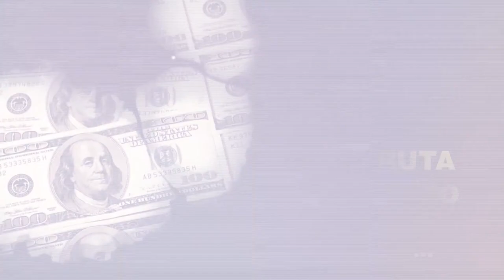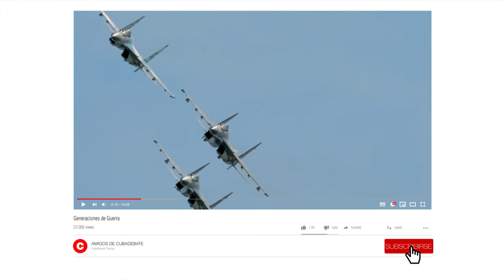G5G: La Guerra de Quinta Generación, un conflicto multidimensional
Ya los estados no son los únicos implicados en combatir. Ahora celulares y computadoras pueden protagonizar ofensivas.

Las Guerras de Quinta Generación resultan una realidad cotidiana en varios países. No son exclusivas de los ejércitos, ni se hacen solamente con armas de fuego. Entidades estatales y no estatales en forma de redes, individuos súper empoderados y grupos dirigen agresiones totalmente nuevas en el mundo de los conflictos.

Se mantiene como estrategias de generaciones anteriores el desgaste sistemático y la aniquilación fulminante con el uso de tropas militares.

Pero se suman los ciberchoques con el uso masivo de hackers, campañas de desinformación y propaganda para el desgaste de la voluntad política y la parálisis del sistema social.

Las Guerras de Quinta Generación al no ser necesariamente entre dos estados implican el uso de ataques terroristas, la estimulación de la delincuencia y guerra de desinformación.

Todos usados de forma combinada para alcanzar los objetivos políticos a costo muy bajo si se compara con las campañas militares que se llevaban a cabo hasta la Segunda Guerra Mundial.

Las Guerras de Quinta Generación tienen características muy distintas a las anteriores. Por ejemplo, son irrestrictas y ya que no pueden regularse a través de métodos tradicionalmente militares. Ahora, la diplomacia, la amenaza, el ataque a civiles y sus instalaciones, así como la coacción jurídica y guerra de redes aparecen por igual en el escenario.

Cuando estas guerras no se llevan a cabo por dos ejércitos o estados; sino por un estado y grupos irregulares, se conocerá como Guerra Asimétrica.

En el caso de sólo existir enfrentamientos con pequeñas acciones terroristas será una Guerra de baja intensidad.

Estas características no tienen que permanecer necesariamente a lo largo de todo el conflicto. Si las fuerzas que luchan contra el estado logran cambiar la relación de poder, entonces tomarán la ofensiva y podrán ocupar militarmente.

Ponga en los comentarios otros elementos que crea importantes de las generaciones de conflictos que no hayan sido puestas y comparta para que todos puedan conocerlos.